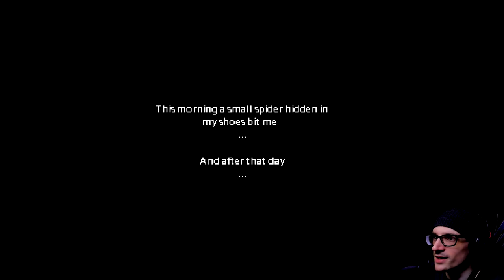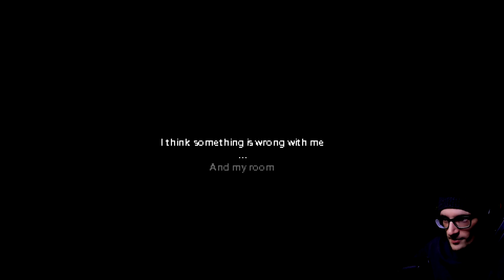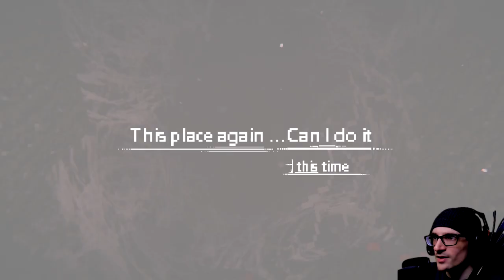Your WORST NIGHTMARE If You Hate SPIDERS!! | ARAIGNEES (Part 1)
Your WORST NIGHTMARE If You Hate SPIDERS!! | ARAIGNEES (Part 1) - Follow the fever dream of an industrial complex worker who gets bitten by a small spider that plunges each night into insanity... Who are you? Who is behind theses nightmares? I need to stay asleep to find more...